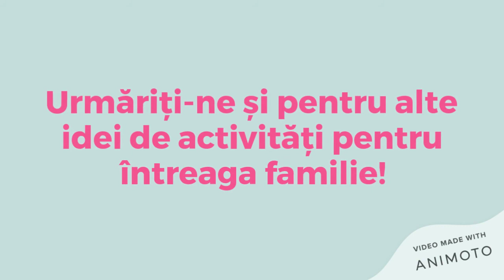Mărțișor din capse @Club de bricolaj pentru adulți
Vă prezentăm un scurt tutorial de realizare a unui mărțișor din capse de birou.